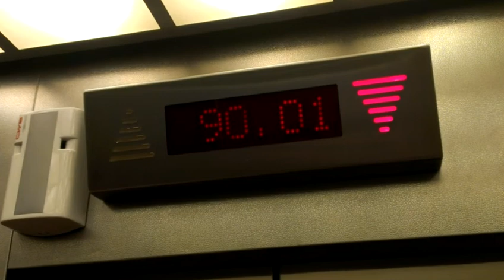Евротур 2013 год Германия, Берлин VIDEO0130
Лифт в телебашне в Берлине